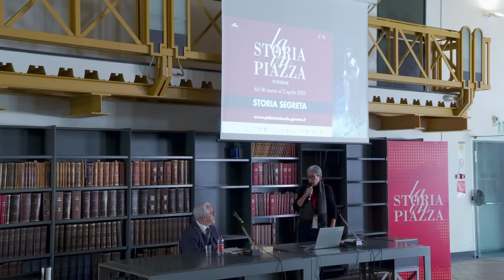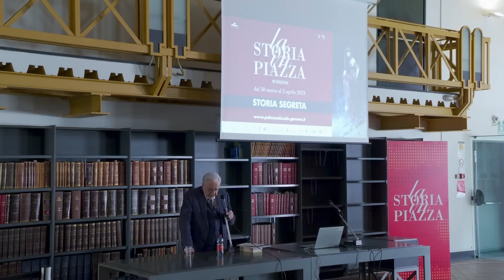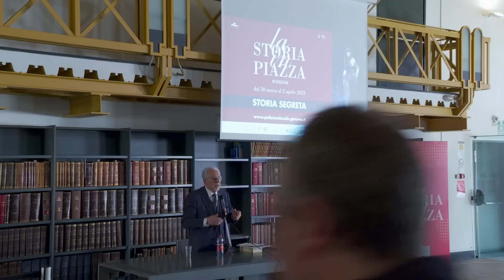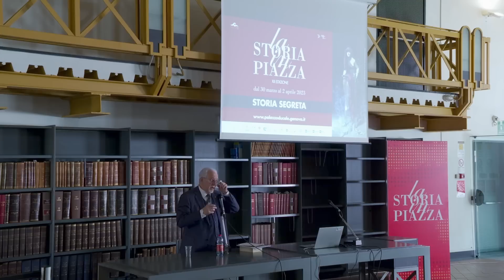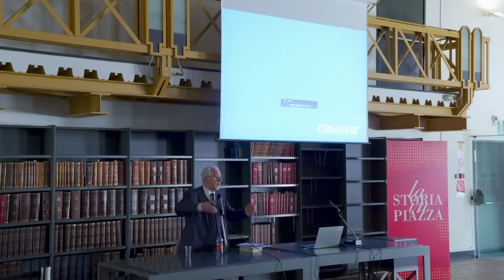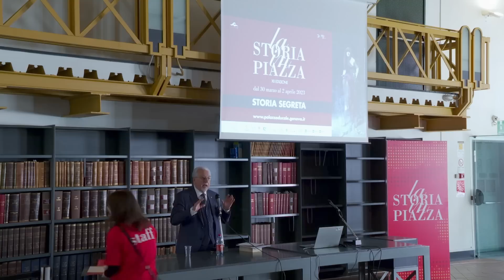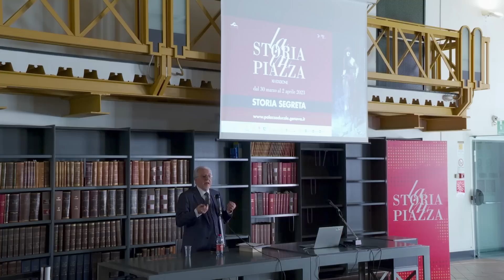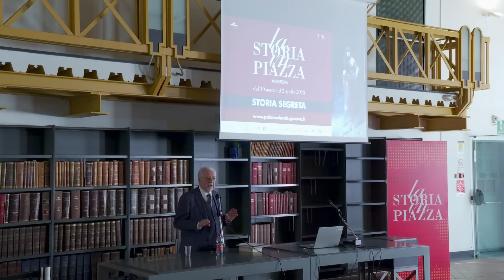Aldo Alessandro Mola - La "Massoneria" tra storia e mito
Aldo Alessandro Mola - La "Massoneria" tra storia e mito. Incontro nell'ambito de La Storia in Piazza XII edizione, storia segreta.
La Massoneria si definisce Ordine iniziatico. Costituita a Londra nella forma moderna (24 giugno 1717) è diversa secondo le epoche e i Paesi.

Se ne possono individuare due “famiglie”. Una fa capo alla Gran Loggia Unita d’Inghilterra (sorta nel 1813), inizia solo maschi vincolati da “antichi doveri” (credenza nel Dio personale e nell’immoralità dell’anima). Un’altra fa riferimento al Grande Oriente di Francia. Inizia anche femmine e comprende “associazioni” vincoli “religiosi”.

All’interno delle Comunità massoniche esistono molteplici riti, il più famoso dei quali è lo Scozzese antico e accettato, che prevede 33 gradi. Molte Massonerie hanno avuto ruoli nella vita politica, suscitando reazioni da parte dei poteri, totalitari e/o autoritari, in aggiunta alla scomunica dei massoni comminata da papa Clemente XII nel 1738 e più volte ribadita.

Le Massonerie sono state vietate e hanno spesso operato clandestinamente aumentando sospetti sulla loro identità e sui loro scopi. È il caso dell’Italia ove le Massonerie non sono “riconosciute” anche per mancanza di una legge che tuteli il nome delle associazioni. Perciò a quelle “ufficiali” (Grande Oriente, maschile; Gran Loggia d’Italia, mista; Gran Loggia Regolare; Diritto Umano, mista) si aggiunge un numero imprecisato di uguali insegne.

Sull’immaginario pesa il cosiddetto “scandalo P2”, che ebbe motivazione politica.